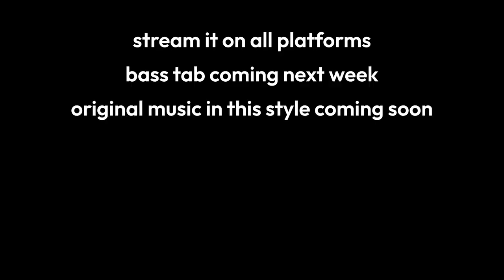[GUITAR TAB] If The Strokes Covered As It Was by Harry Styles (Matty Greg Version) 🎉 1M Streams 🎉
Thank you so much, I am truly touched and humbled by your support 🙏

Yo fr tho, if you perform and/or record a cover of this, please credit me and/or shout me out.